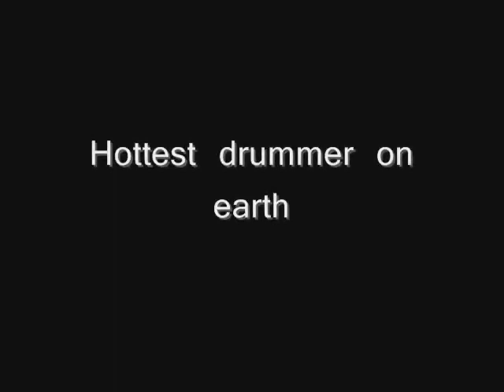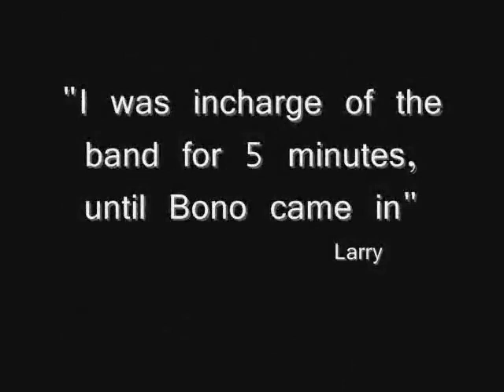Larry Mullen Jr.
Larry Mullen Jr. mini tribute. Many thanx to U2fan003 for creating and uploading the video!